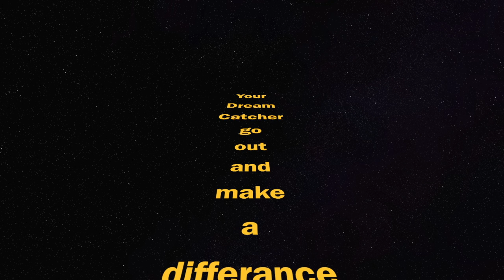Catch Your Dreams... Live Big... Play Big... Be Big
This video is about You Making a Difference in the World -from my book - Your Dream Catcher

Check My Book in Amazon!!!
Your Dream Catcher

Check my Other Books!!!
Comedy Made Easy

101 Reasons to Love Your Real Estate Agent